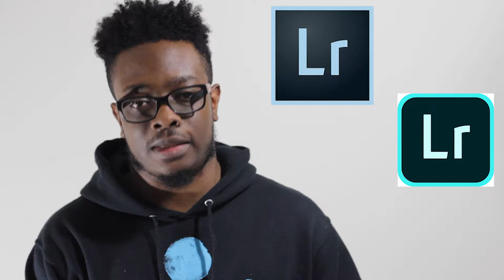Lightroom Classic vs. Lightroom CC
Who will win this epic battle?